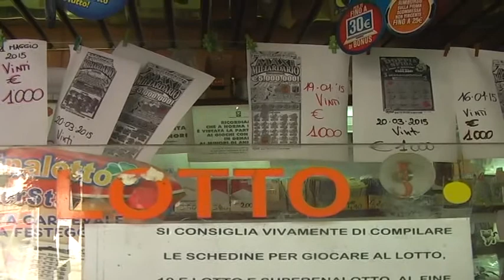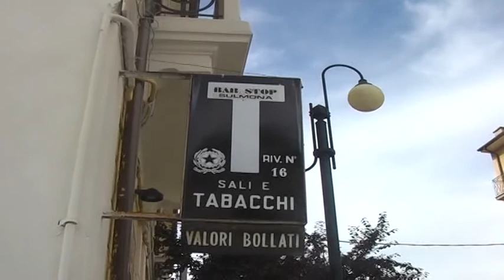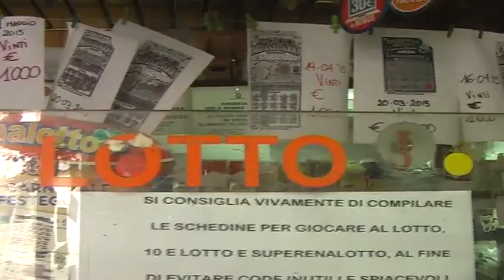ONDA TG 29.06.2015 - VINCITA LOTTO BAR STOP SULMONA